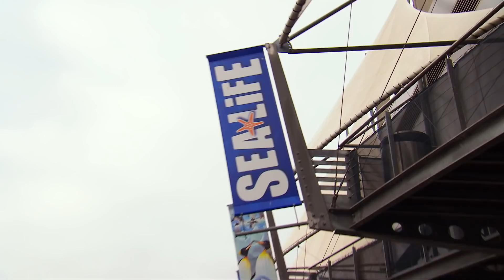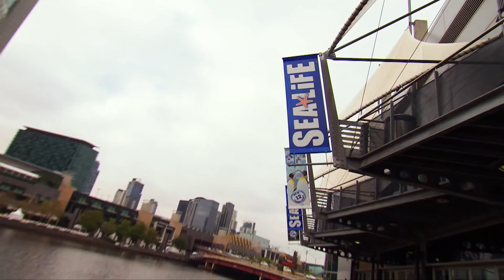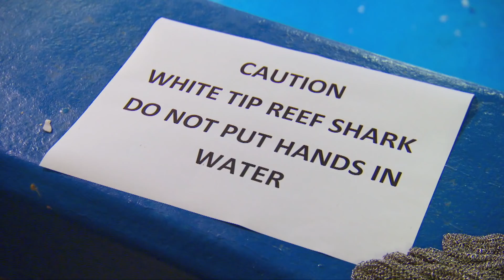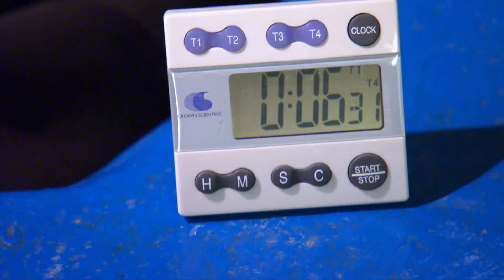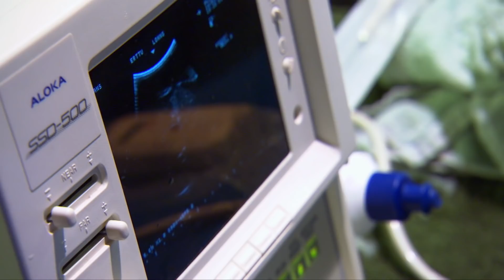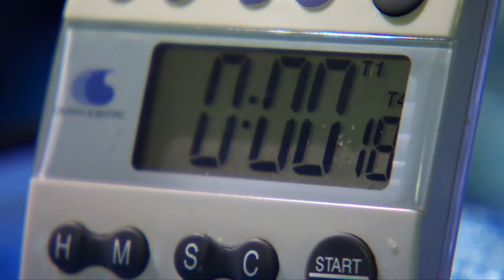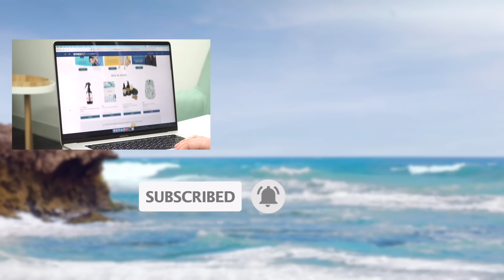Chris Jumps into Shark Tank to help Endangered Species 🦈 😮| Bondi Vet Clips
Can Dr Chris help this endangered White Tip Shark to have babies? 🦈 Getting into an aquarium with a shark is not your everyday vet job, but Dr Chris is willing to go above and beyond to grow a shark population at risk of extinction.